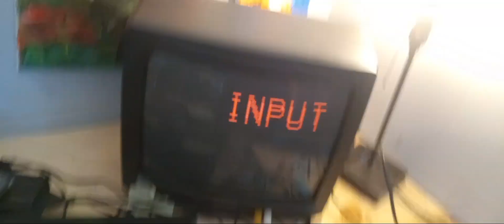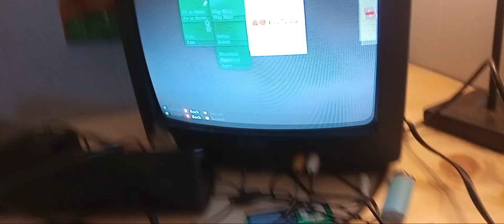i got a crt tv